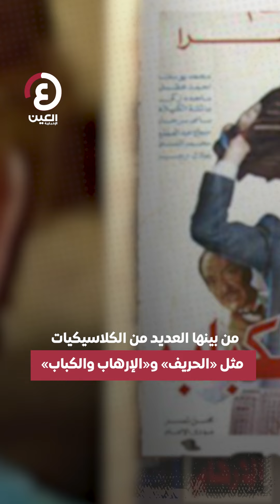84 سنة عادل إمام .. الزعيم يحتفل بعيد ميلاده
84 سنة عادل إمام .. الزعيم يحتفل بعيد ميلاده
احتل قمة الفن على مدار 50 عاما.. الزعيم عادل إمام يحتفل بعيد ميلاده الـ84، إليكم أبرز المحطات في حياته